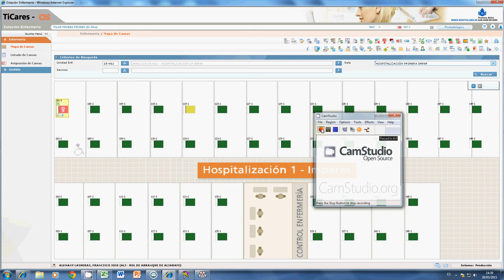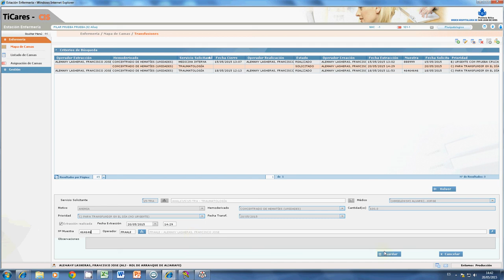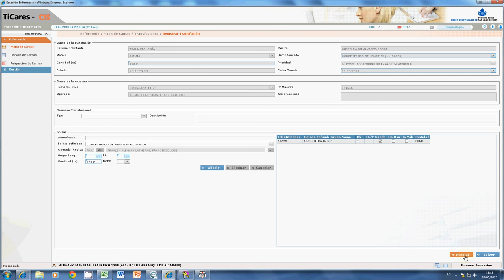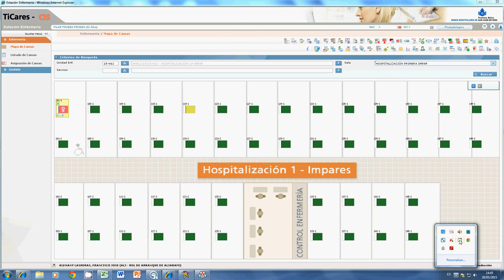transfusión de hemoderivados